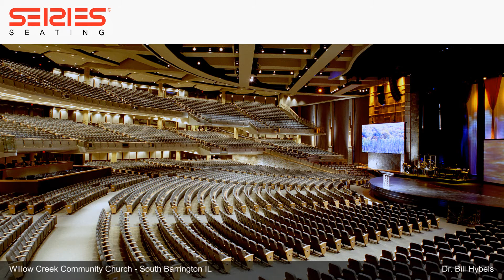Worship Installations - Series Seating